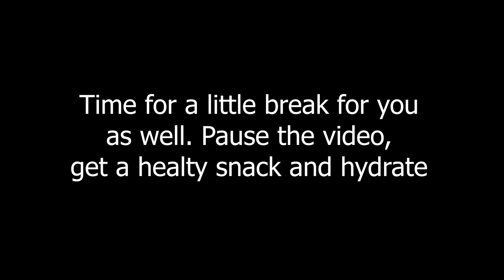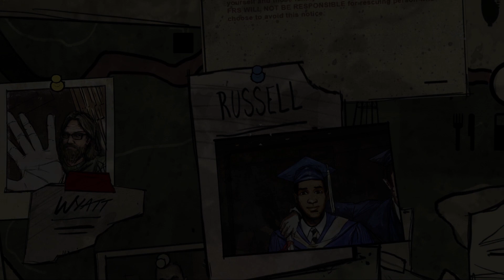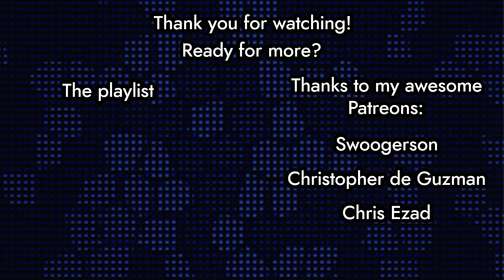5 people 1 story | The Walking Dead: 400 days [Full Game] [Let's play/Playthrough/Walkthrough]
Oh poor Carley... Gone, but not forgotten. Love that we never actually buried her corpse nor a walker ate her. Guess there's a bright side to everything. Except for her being dead. Murdered, even. Yeah I'm gonna shut up now

The Walking Dead (also known as The Walking Dead: The Game and later The Walking Dead: Season One) is an episodic adventure video game developed and published by Telltale Games. The game is the first of The Walking Dead video game series published by Telltale. Based on The Walking Dead comic book series, the game consists of five episodes.

The game takes place in the same fictional world as the comic, with events occurring shortly after the onset of the zombie apocalypse in Georgia. Most of the characters are original to this game, which centers on university professor and convicted criminal Lee Everett, who becomes a protective figure to a young girl named Clementine and attempts to help her find her parents. Kirkman provided oversight for the game's story to ensure it corresponded to the tone of the comic, but allowed Telltale to handle the bulk of the developmental work and story specifics. Some characters from the original comic book series also make in-game appearances.